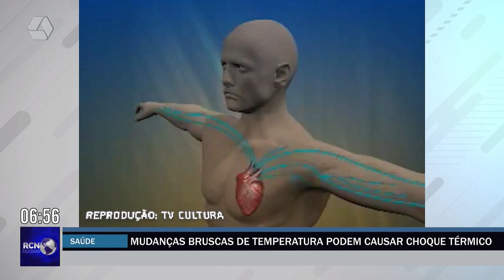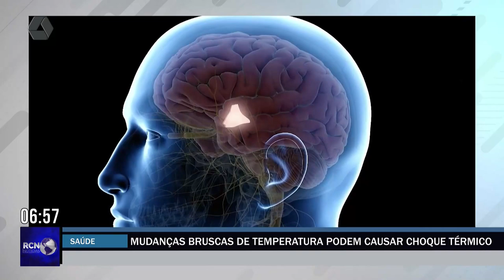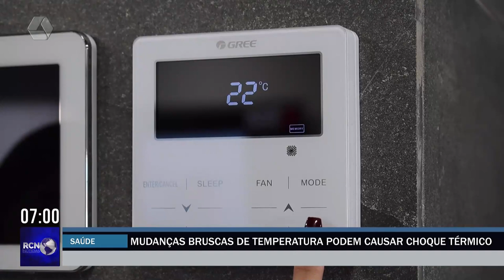Mudanças bruscas de temperatura podem causar choque térmico